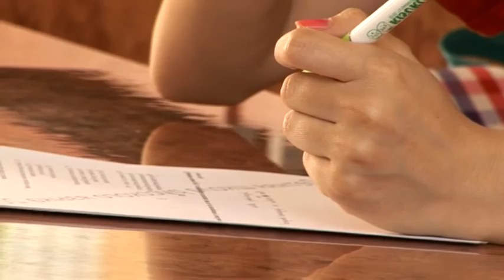2016 09 01 передача Назревший разговор на телеканале "Гродно плюс"